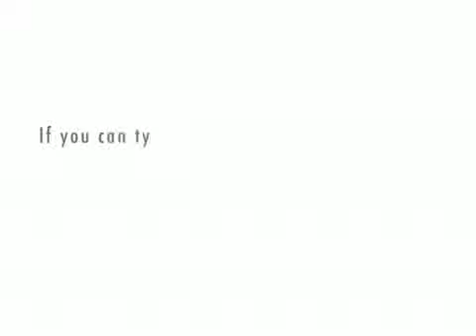my swagger is on a 100 million